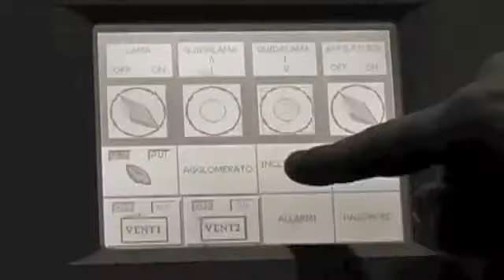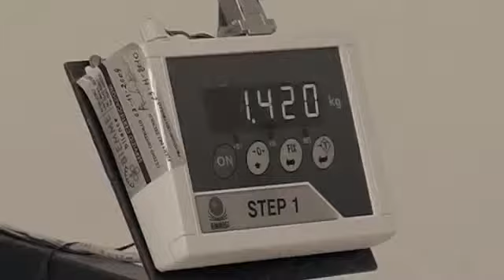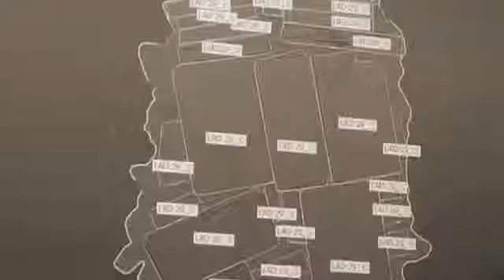Cierre sofas - La Mercanti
Cierre Imbottiti italian design leather sofas at La Mercanti virtual showroom: buy directly from Italy at affordable prices.